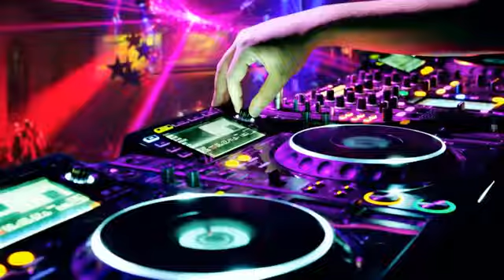En yi Trke Popsarkılar